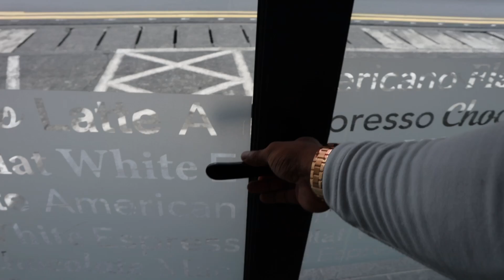Why I Eat The Same Meal Everyday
Everyday eating the same thing might be boring, same taste, nothing too exciting with it but there are lots of benefits that out weights the cons and here in this video we will discover it together